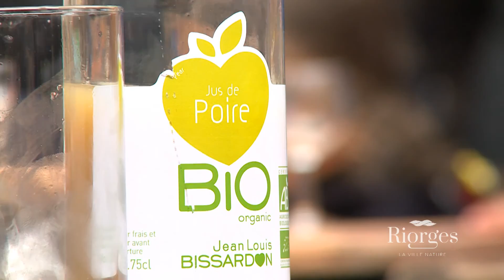Rendez-vous à la Fête des Fleurs à Riorges les 16 et 17 mai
Rendez-vous incontournable, la fête des Fleurs et des produits du terroir célèbrera sa 30ème édition : des animations exceptionnelles seront proposées au public les 16 et 17 mai.

La fête des Fleurs, c’est le moment de se retrouver en famille autour de la thématique du jardin et des produits du terroir, depuis de nombreuses années à Riorges. A chaque édition, son lot d’animations et de nouveautés. L’édition 2015 promet d’être riche en découvertes !

Durant tout le week-end, retrouvez une centaine d’exposants, venant de la France entière, qui vous proposeront des produits autour des plantes et des fleurs, du jardinage, de la décoration et de l’aménagement, des produits du terroir et de l’artisanat d’art. Mais aussi, de nombreuses animations, spectacles,...

Et pour cette édition spéciale, d’étranges créatures gigantesques vont s’installer dans le parc… En effet, les animaux fantastiques issus d’un conte africain imaginé par les enfants de l’école de Beaucueil vont prendre forme !